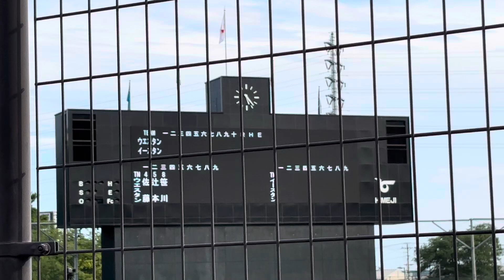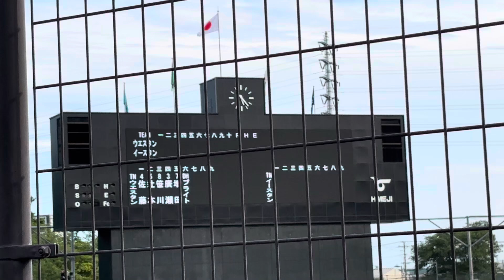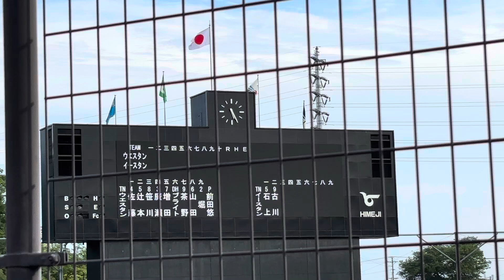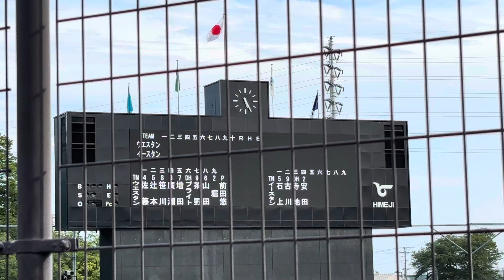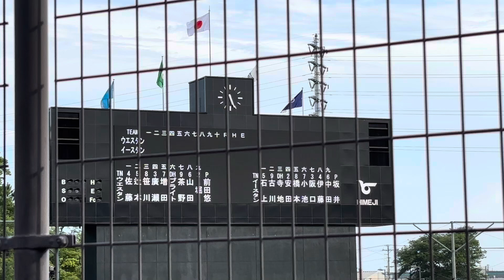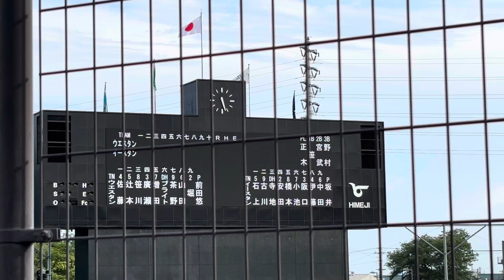プロ野球フレッシュオールスター2024 スタメン発表